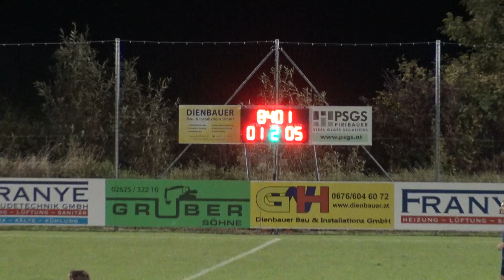SC Bad Sauerbrunn vs SC Oberpullendorf 1:0 (1:0) Die Mannschaften bereiten sich auf das Spiel vor